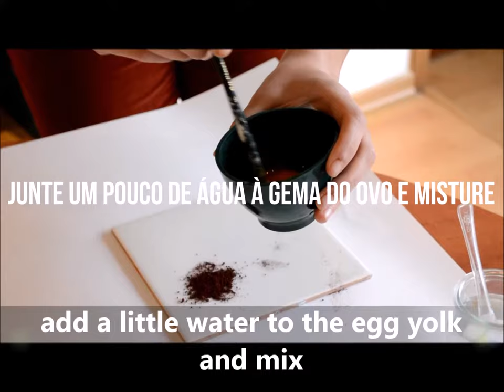Painting with egg tempera | Citaliarestauro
How to paint with egg tempera. Learn about this old painting technique.